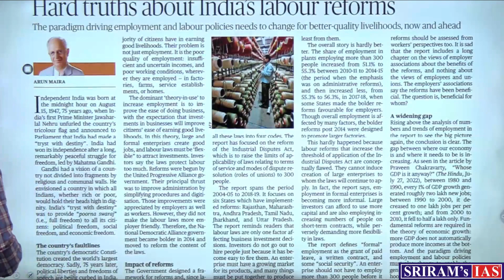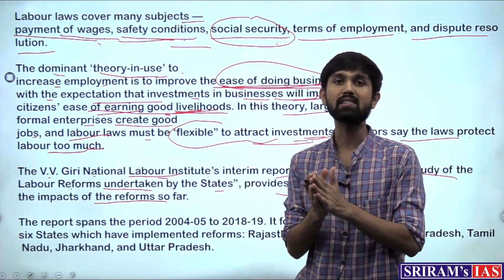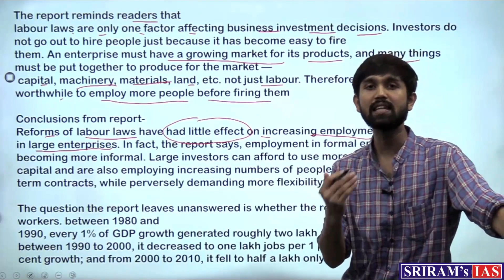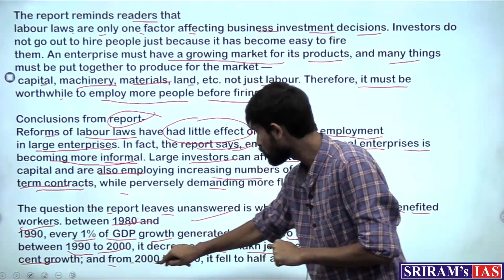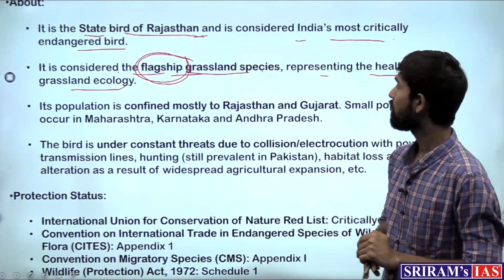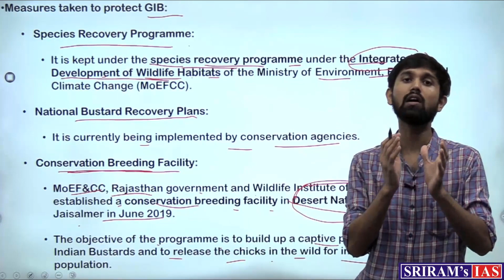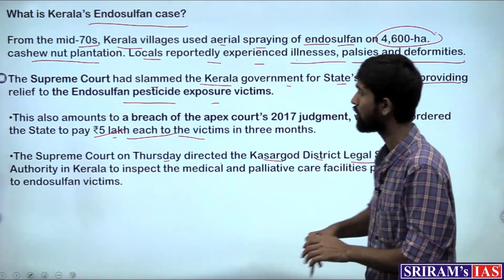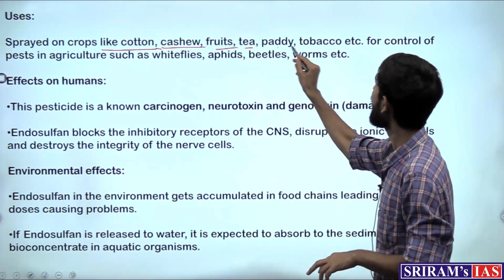Daily News Analysis (DNA) | Current Affairs | 19th August 2022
In this video, the expert faculty of SRIRAM's IAS will be discussing the important news articles and editorials from the Hindu newspaper of 19th August.

Topics:
1. Hard truths about India’s labour reforms –(00:25)
2. Bustards adapt to produce 2-egg clutch –(10:36)
3. Inspect medical facilities given to Kerala endosulfanvictims: SC –(16:46)